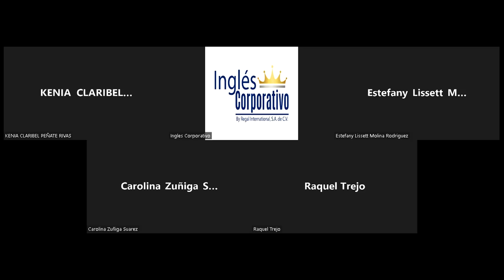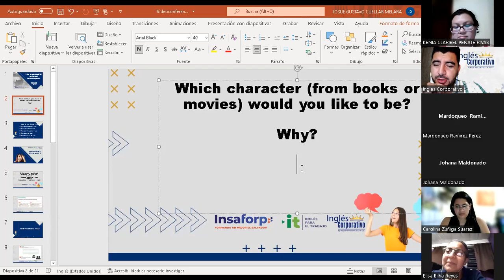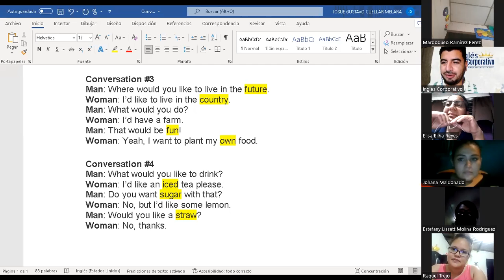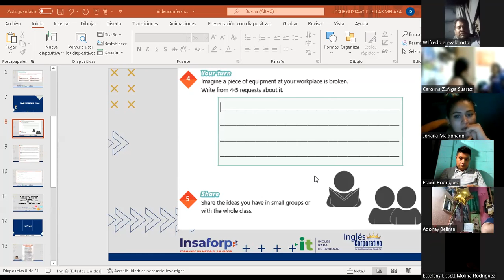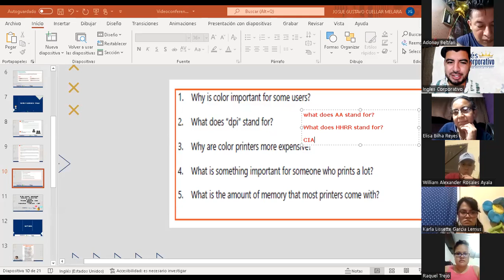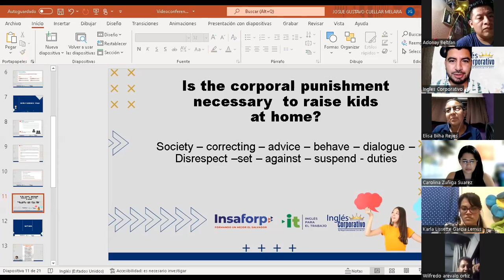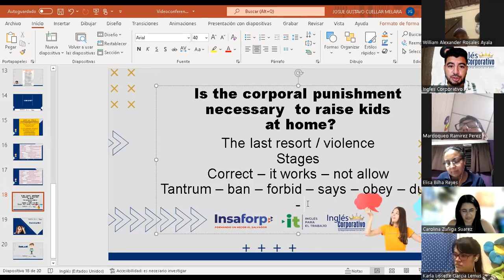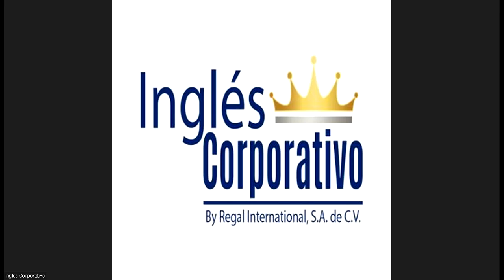Ingles Corporativo-Videoconferencia #18. - Principiante 2 - How to use could for polite and requests